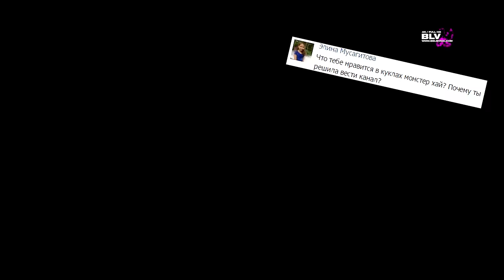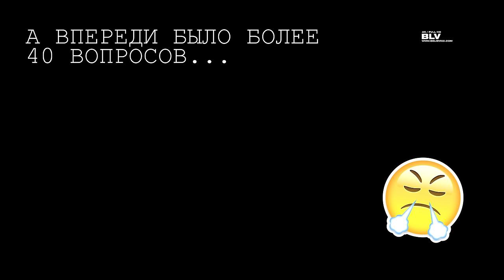НАХОЖУ новые куклы МОНСТЕР ХАЙ и ЭВЕР АФТЕР ХАЙ под столом! ★#1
Кидай свой вопрос в комментарии, и я постараюсь ответить на него в следующем ASKLICE ✉✍✎

* ПОЛНАЯ КОЛЛЕКЦИЯ КУКОЛ МОНСТЕР ХАЙ (MONSTER HIGH) школы монстров и ЭВЕР АФТЕР ХАЙ -  смотрите на канале Believixx. У нас более 380 кукол Монстер Хай и более 85 Эвер Афтер Хай.